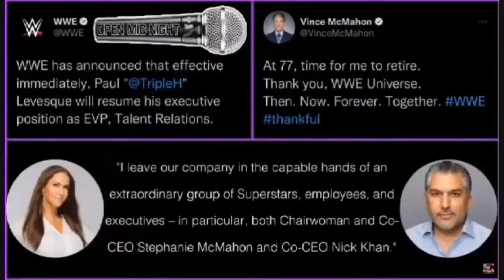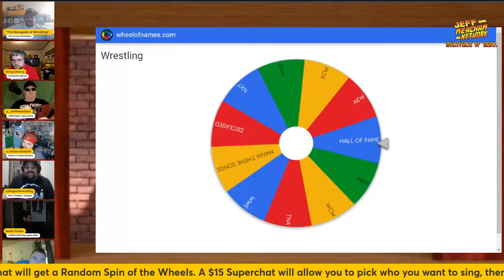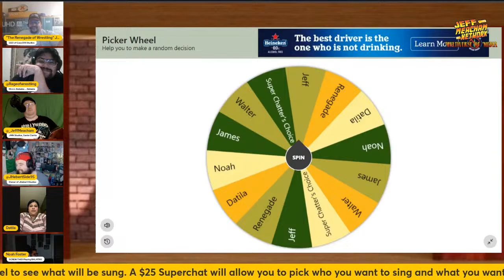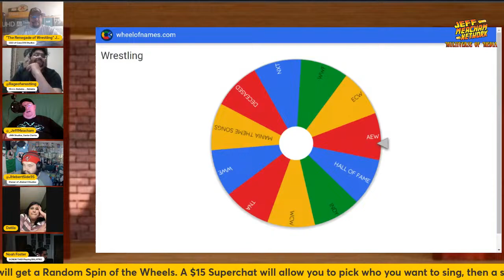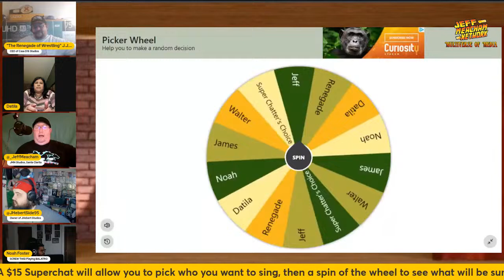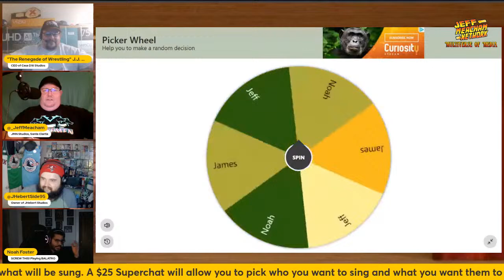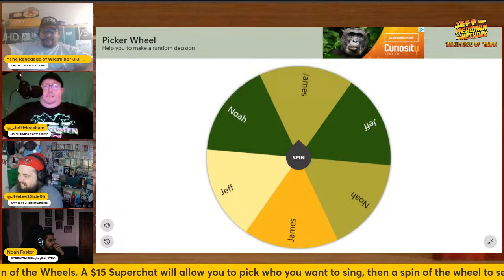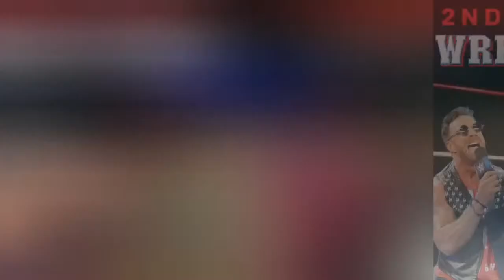Open Mic Night - 2nd Annual Wrestling Karaoke Spectacular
Ladies and Gentlemen, Boys and Girls, Children of All Ages. The Jeff Meacham Network Multiverse of Media, proudly brings to you, it's 2nd Annual, WRESTLING KARAOKE SPECTACULAR!!!

Featuring your host/moderator, "The Renegade of Wrestling" J.J. Williams, "The West Coast Professor" Jeff Meacham, "The Simple Man" Noah Foster, "The Heb Man" James Hebert, and many other panelists!

The wheel will have all the major companies on it: WWE, TNA, AEW, as well as WCW, ECW, Indy Wrestlers and so much more!